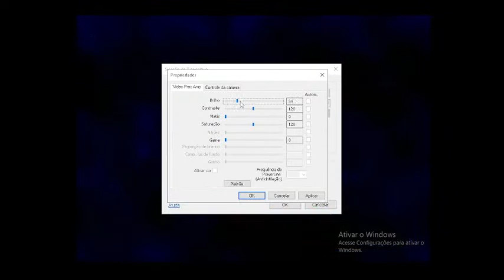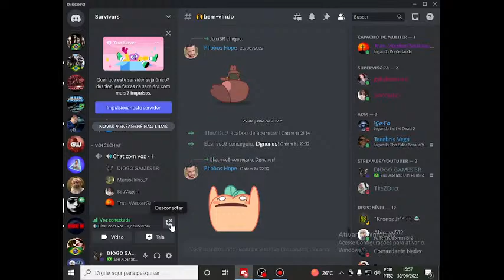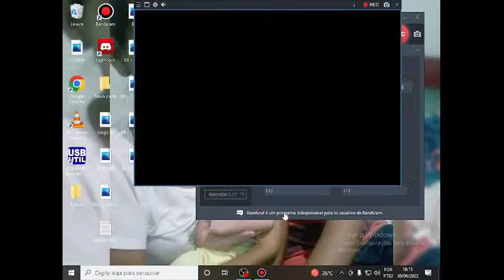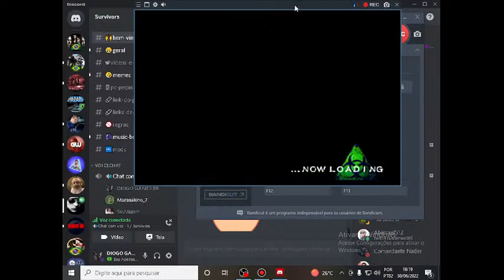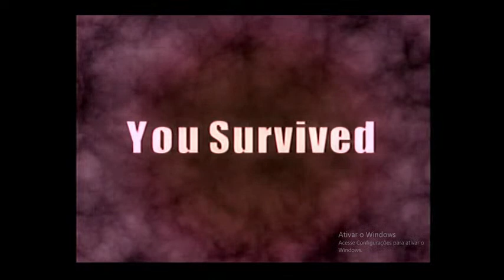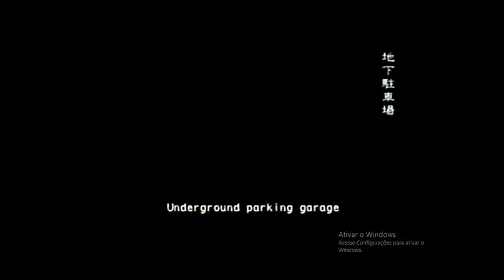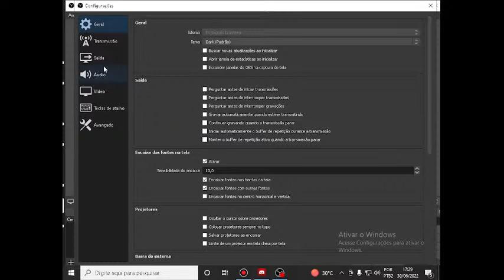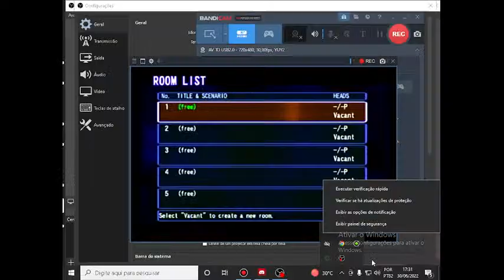Live Resident Evil Outbreak File#2 Dublado V1.0 #3